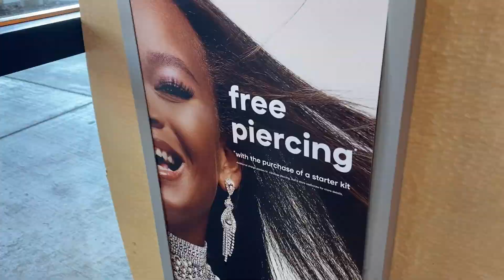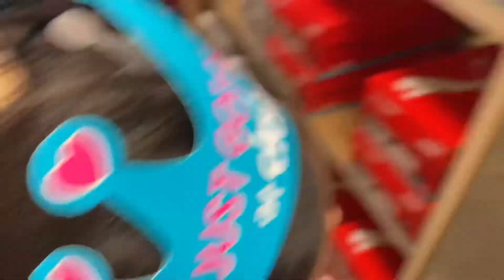TAKING MILA TO GET HER EARS PIERCED AT CLAIRE’S